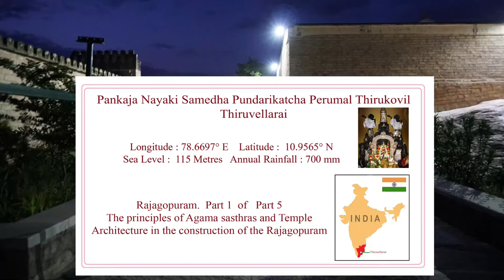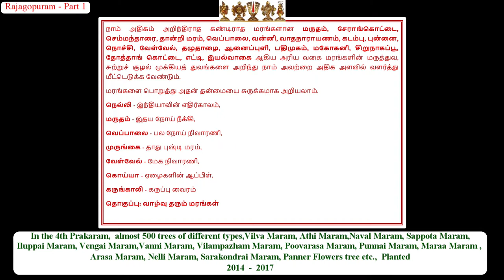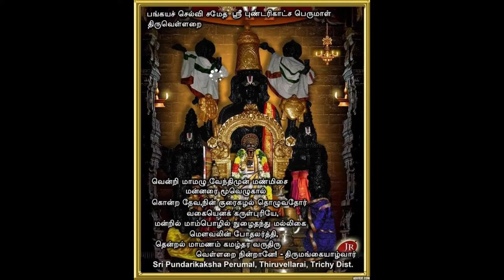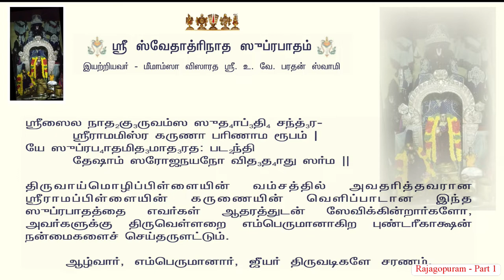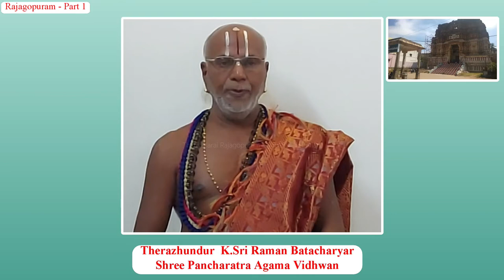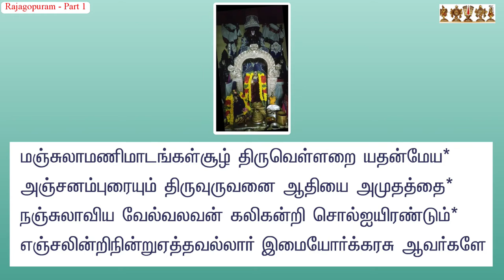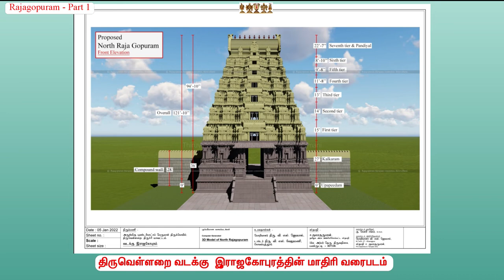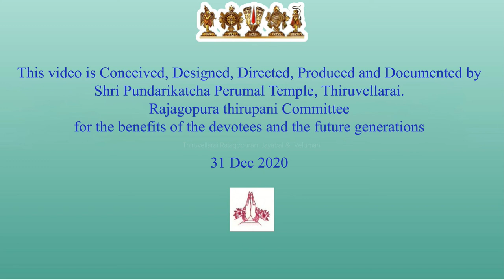The principles of Agama shastras and Temple Architecture in the construction of Rajagopuram - Part 1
Rajagopuram  - Part1  : The principles of Agama shastras and Temple Architecture in the construction of Rajagopuram.